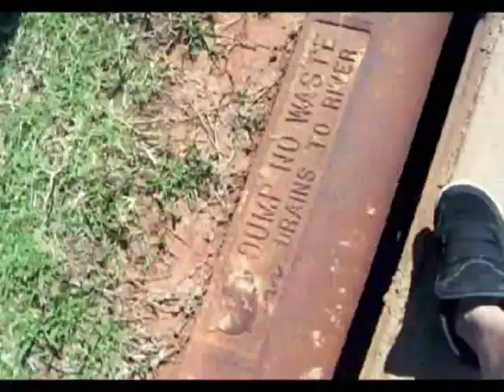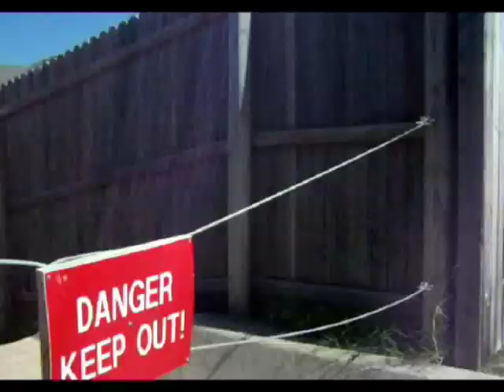Indiana Jones and the Golden Juicebox!!!!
Gage is trying to be Indiana Jones. But his camera man Aaron is a lot braver than the big chicken.